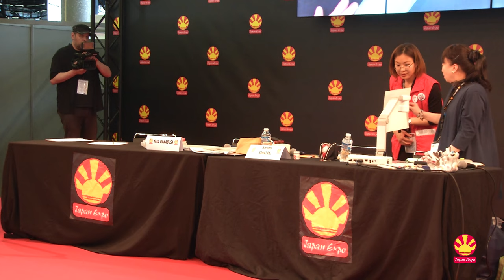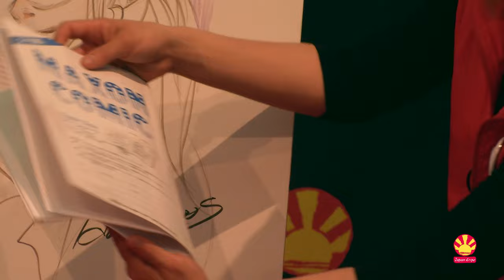Conférence avec Yoko HANABUSA et Harumo SANAZAKI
Conférence avec Yoko HANABUSA et Harumo SANAZAKI, sur la scène Kuri le jeudi 7 juillet 2016 à Japan Expo